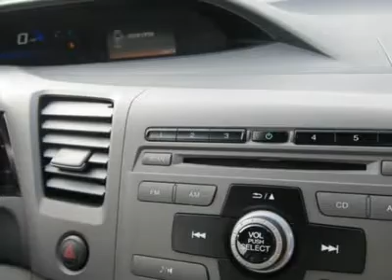2012 HONDA CIVIC CPE Huntington, WV H12150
2012 HONDA CIVIC CPE Huntington, WV
Stock

Moses Honda
5210 US Rt. 60 E.

You'll love this 2012 Honda Civic Cpe. This is a car you'll want to take home. With 2 miles, it features automatic transmission and an exterior color of Rallye Red. Call us and be the first to open the car door today!